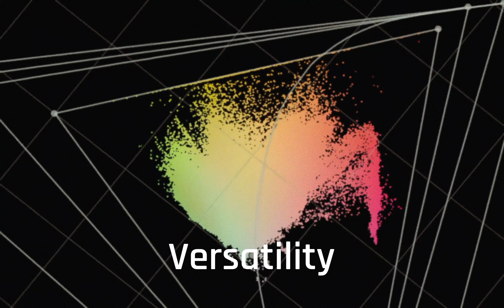Nobe OmniScope Promo